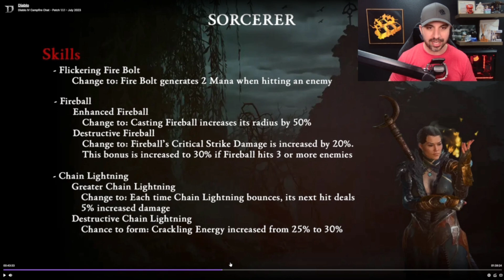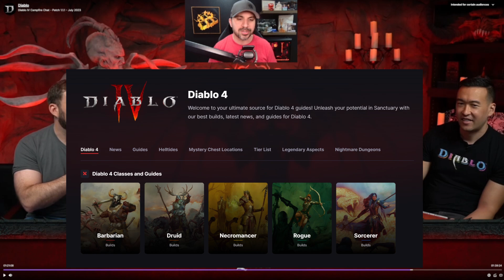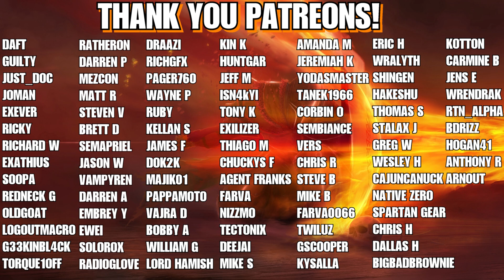Diablo 4 Campfire Breakdown!! Lots Of Changes Inbound!! MY BARB IS HAPPY!!